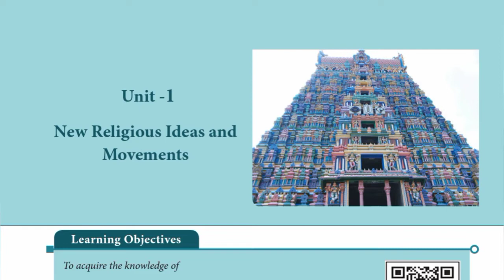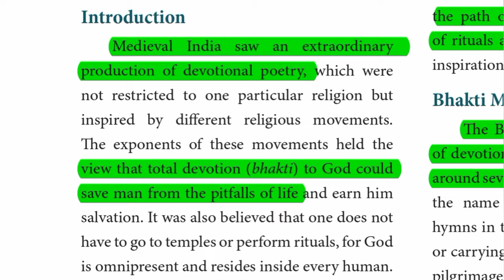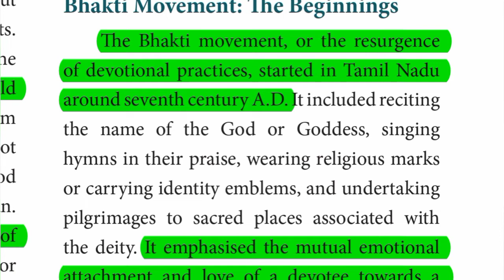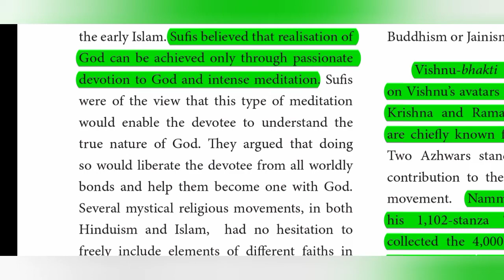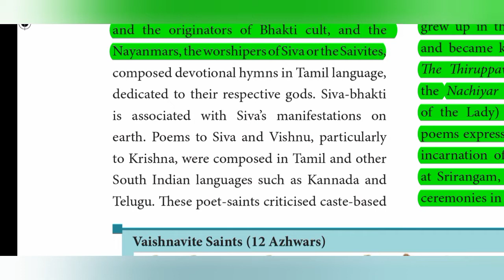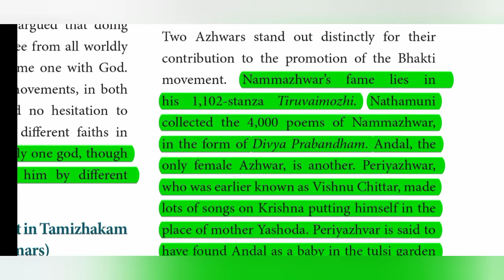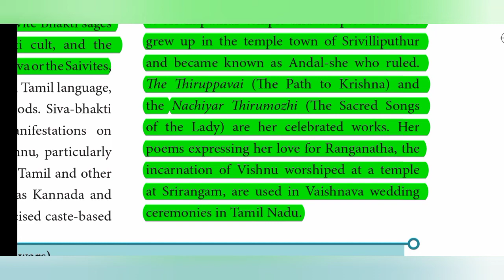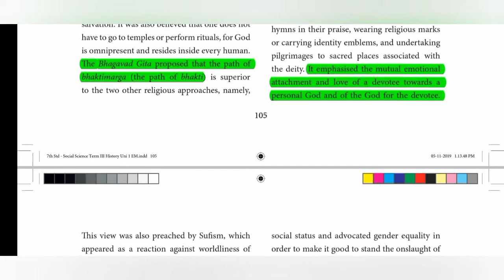7th Std - Social |Term 3 - Unit 1 | Part 1 | TNTET